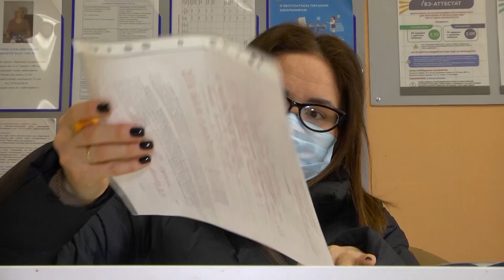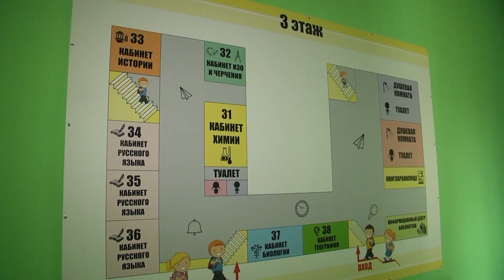Апельсин. Заявление в 1 класс. Когда, где и как подать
Записываемся в 1 класс. Как, где и когда подать заявление
Если ваш ребенок в этом году собирается идти в школу, то наш следующий сюжет специально для вас! Когда начинается подача заявлений на приём в 1 класс и как попасть в школу не по прописке, расскажут наши корреспонденты.